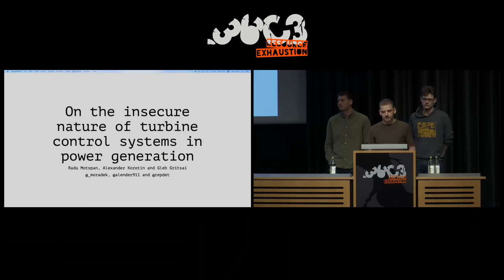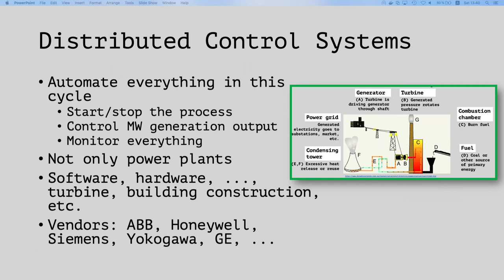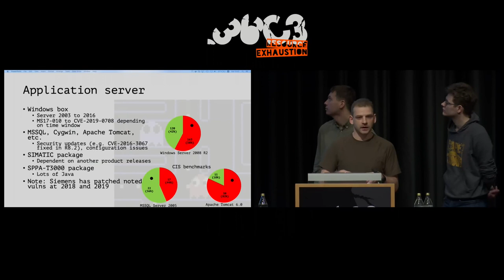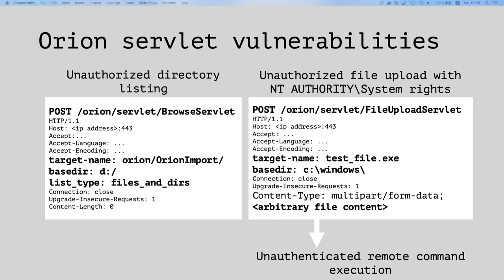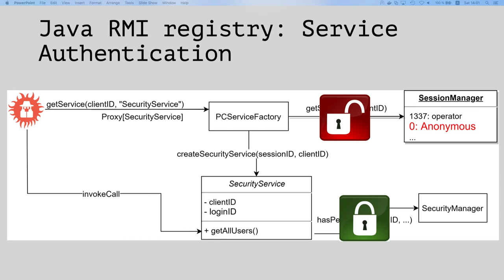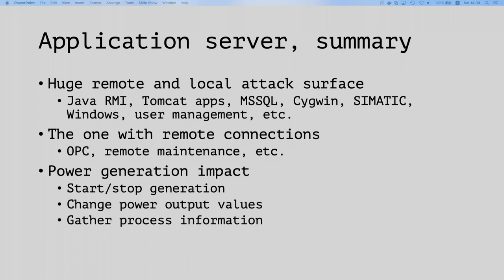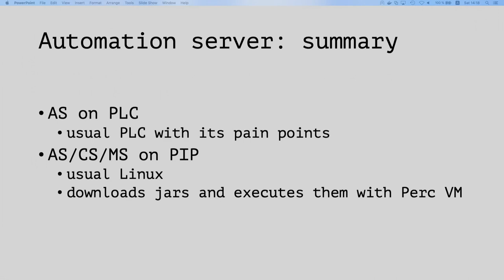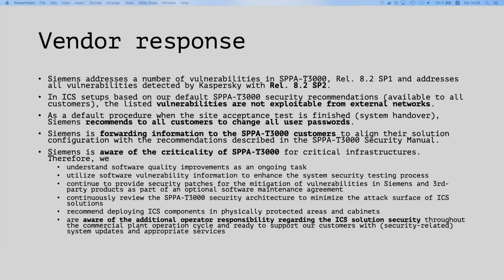36C3 - On the insecure nature of turbine control systems in power generation - deutsche Übersetzung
A security study of turbine control systems in power generation

A deep dive into power generation process, industrial solutions and their security implications. Flavoured with vulnerabilities, penetration testing (security assessment) methodology and available remediation approaches.

The research studies a very widespread industrial site throughout the world – power generation plants. Specifically, the heart of power generation – turbines and its DCS – control system managing all operations for powering our TVs and railways, gaming consoles and manufacturing, kettles and surveillance systems. We will share our notes on how those systems are functioning, where they are located network-wise and what security challenges are facing owners of power generation. A series of vulnerabilities will be disclosed along with prioritisation of DCS elements (hosts) and attack vectors. Discussed vulnerabilities are addressed by vendor of one of the most widespread DCS on our planet. During the talk we will focus on methodology how to safely assess your DCS installation, which security issues you should try to address in the first place and how to perform do-it-yourself remediation. Most of the remediation steps are confirmed by vendor which is crucial for industrial owners.

repdet @_moradek_ c0rs